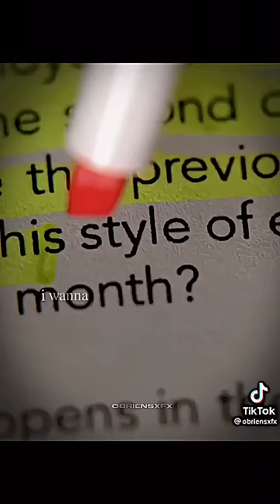Wanna Be Yours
teen wolf
lydia martin,
allison argent,
derek hale,
stiles stilinski,
malia hale,
season 4,
teen wolf season 5,
teen wolf season 6,
teen wolf movie,
teen wolf 2022,
teen wolf cast,
teen wolf trailer,
scott mccall pack,
wolf pack,
twd,
tvd,
the vampire diaries,
the vampire diaries edit,
klaus mikaelson edit,
damon salvatore edit,
stefan salvatore edit,
elena gilbert edit,
the originals,
the originals edit,
keşfet, explore